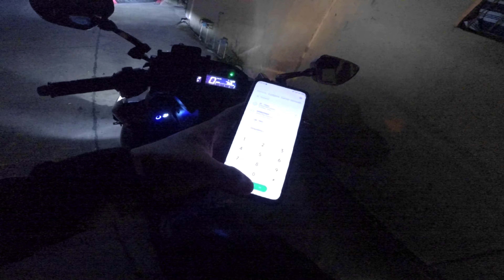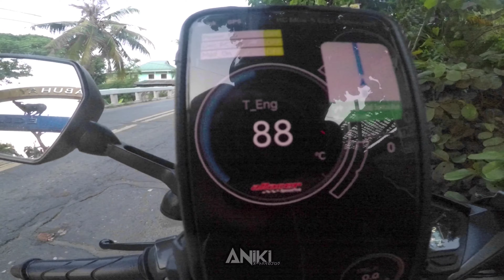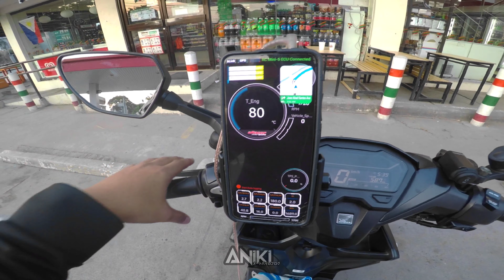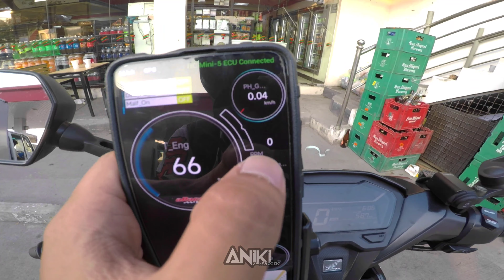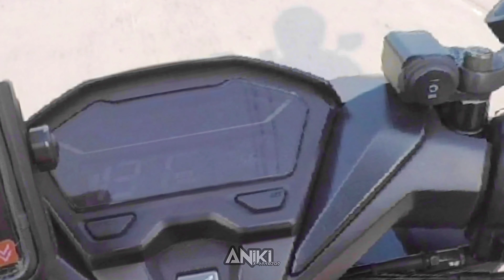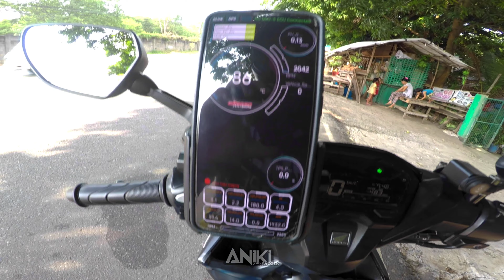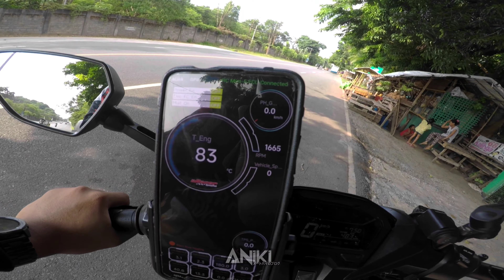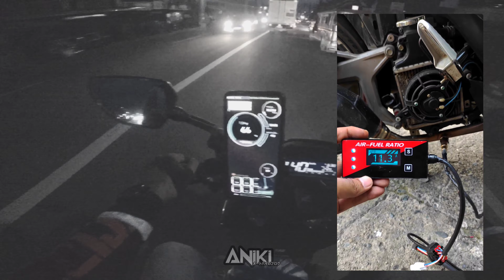Extra Radiator Fan mabisa nga ba? | Honda Click | Kargado Upgrades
Tires
Impact Wrench na Gamit ko

14/42 Gear (Good for 125 na naka 59 pataas)